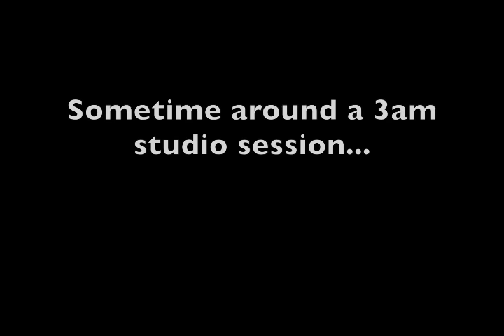David Bowie Tribute - Donald Hurdle, Jr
Donald Hurdle, Jr. (Accompanied by the incomparable Lauren Adams) captures the passion of "Letter To Hermione" in his heartfelt interpretation of one his icons hit songs.

David Bowie, the rock and roll visionary whose career spanned six decades, died Sunday after a long battle with cancer. He was 69.

Bowie has released his 25th studio album, "Blackstar," to strong reviews on Friday.

Born David Jones, he was inducted into the Rock and Roll Hall of Fame in 1996. It called Bowie "rock's foremost futurist and a genre-bending pioneer, chameleon and transformer."